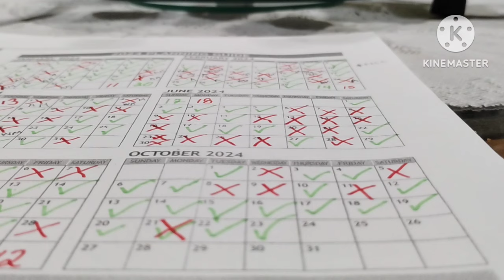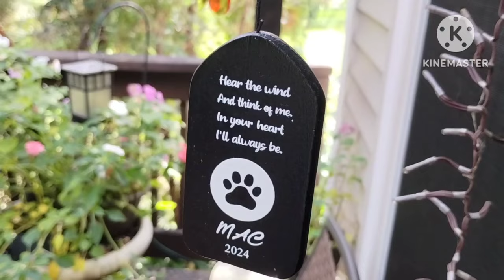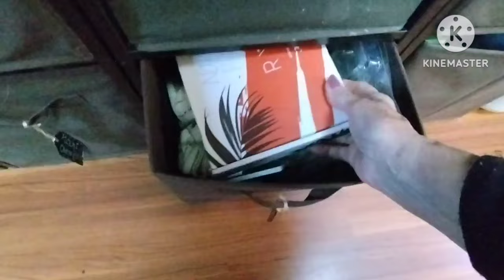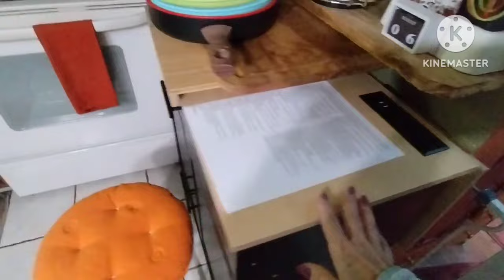7 DINNERS FOR LESS THAN $5 ❤️ ORGANIZING ❤️NEW KITCHEN CART ❤️LAST DAYS OF SUMMER